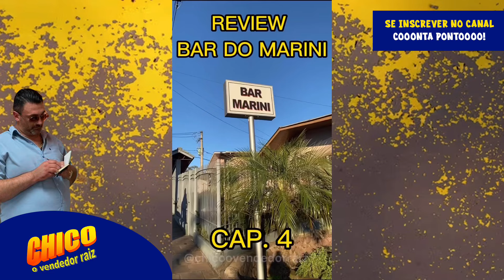BAR DO MARINI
CAPITULO 4 DA SERIE BARES PELO MUNDO.